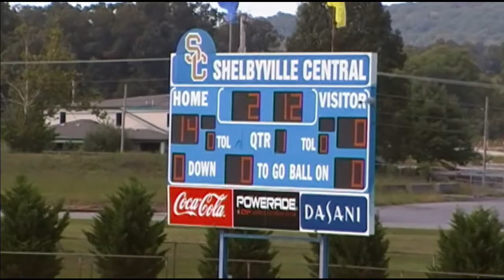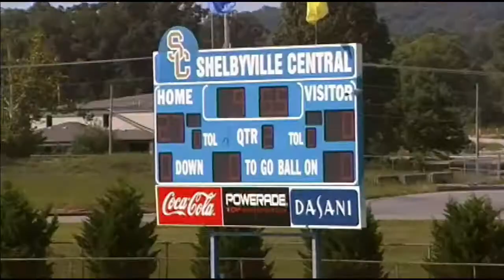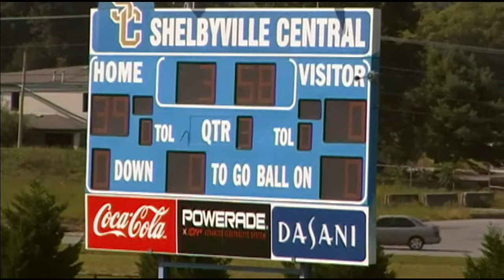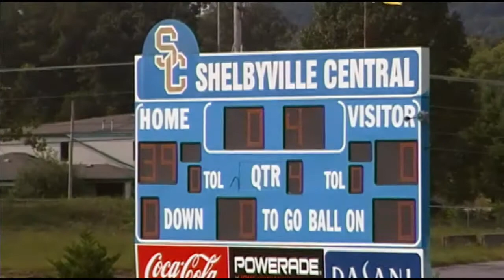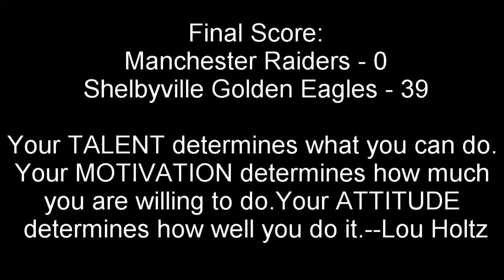Manchester Raiders Vs. Shelbyville Golden Eagles 8/28/17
Manchester Raiders Vs. Shelbyville Golden Eagles 8/28/17 Division 3 Played in Shelbyville, Tn. First fame of the 2017/18 SMTYFA season.